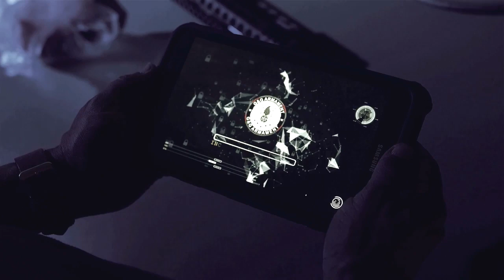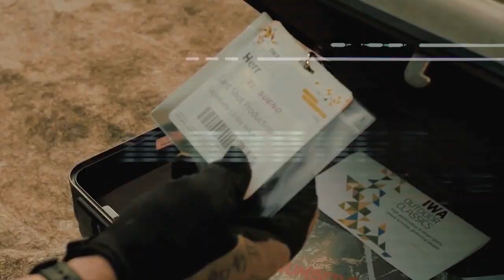[ES_SUB][ 2017 G&G YOUR GREATEST GLORY VIDEO CONTEST ]Italy_Operation KingSlayer_Paolo Mastromauro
G&G Armament - Your Greatest Glory 2017 Video Contest - Premio al mejor Comercial G&G.